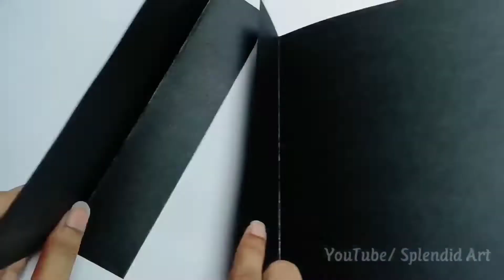How to make Paper Handbag / DIY Paper Purse / Beautiful paper handbag making